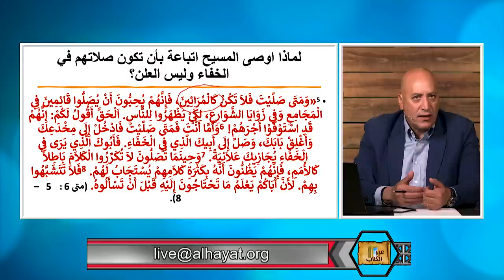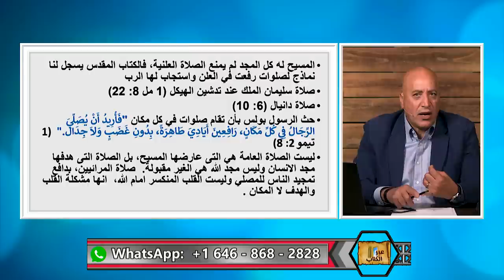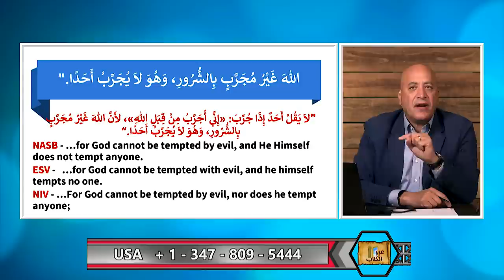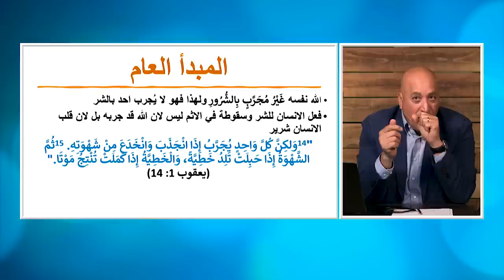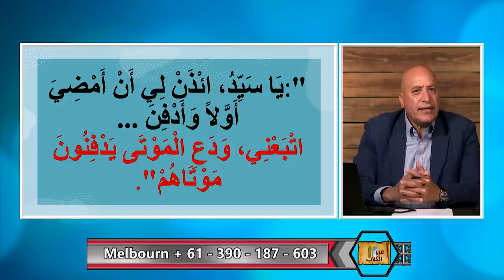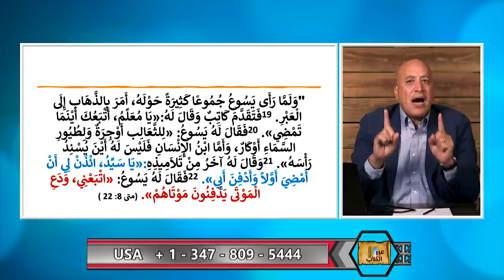عبر الكتاب | الحلقة رقم 413| كيف نفهم كلمات المسيح الصعبة؟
قال السيد المسيح عبارات صعبة تحتاج الى شرح ومنها على سبيل المثال لا الحصر، "اتبعني، ودع الموتى يدفنون موتاهم". كيف يرفض المسيح ان يدفن الابن ابيه؟ وهل هذا يتفق مع الوصية الالهية باكرام الوالدين؟